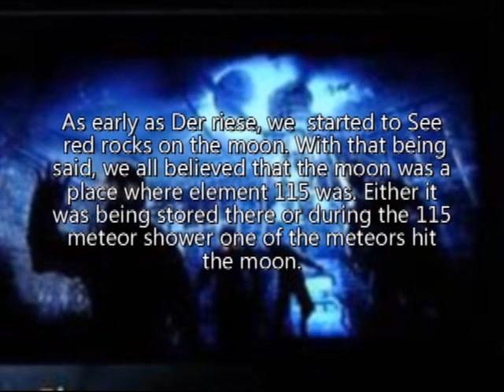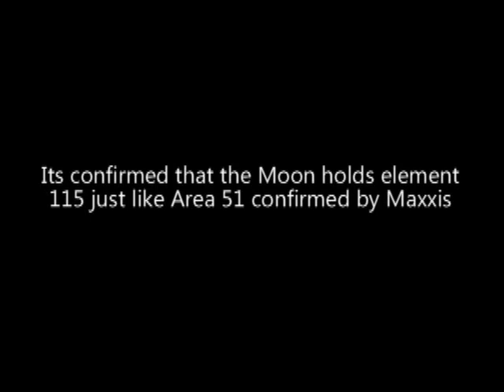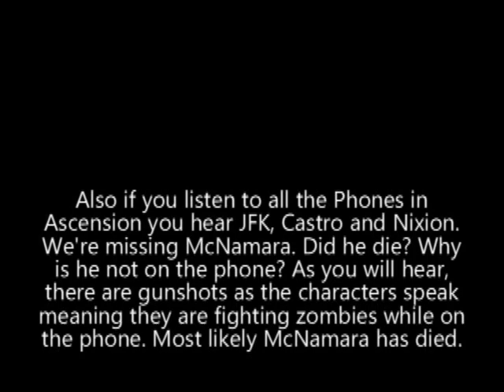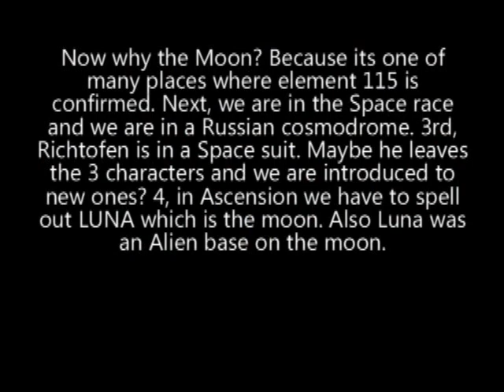Group 935x | Moon Base Map Theory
Could the next map for Zombies be on the moon?

Song is When worlds collide by twodown!

Again guys just a reminder, todays video was only possible with help from people like you. If you have information that is un heard of and you want a video made please dont hold back, send it in to us thru a PM.